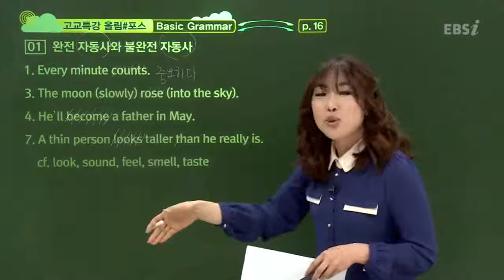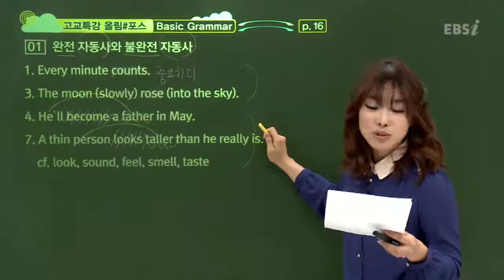EBS [영어] 고교특강 올림 포스-완전 자동사와 불완전 자동사의 차이는?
[2013 고교특강 올림 포스] Basic Grammar 3강
완전 자동사와 불완전 자동사의 차이는?